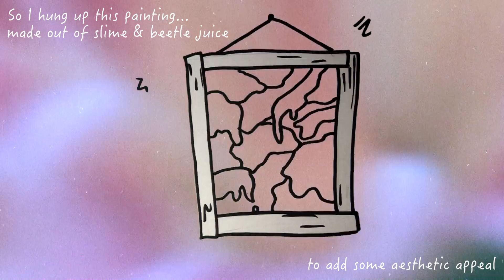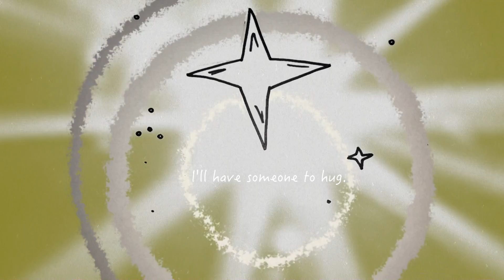alone.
this was a short little video I did for a class in school and I thought why not upload it here:)

Inspired by KickthePJ
Song - April by Kai Engel